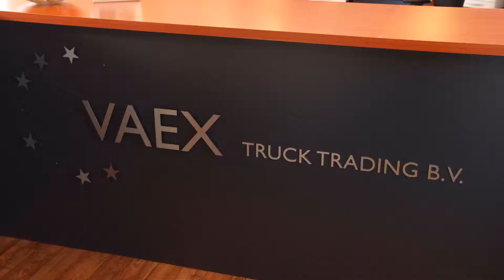VAEX Truck Trading B.V. | Großes Angebot an gebrauchten Transport- und Betriebsmitteln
Neben dem Handel mit Schweinen und Rindern beschäftigt sich die VAEX Gruppe auch mit dem Handel im Bereich Betriebsautos. Begonnen hat es mit Transportmitteln für den Viehtransport, aber mittlerweile sind wir zu einem vollwertigen Händler im Bereich Transportmitteln herangewachsen. VAEX Truck Trading hat sich ein großes Netzwerk aufgebaut, in welchem sich auch viele Speditionsfirmen und Händler befinden